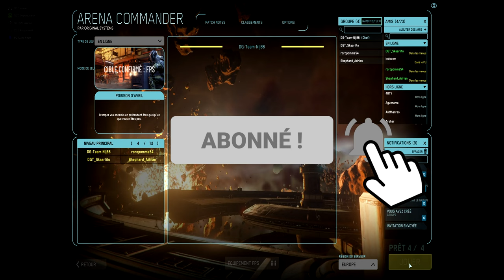Arena Commander Combat Fps Qui Sera Le Meilleur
Bonjour à tous nouvelle vidéo sur Star citizen où on va faire de l'Arena commander en FPS avec les potes de la corporation donc on va faire deux parties je vous ai filmé j'ai décidé que vous ça sera intéressant de vous les mettre bon je vous les ai mis avec une petite musique de fond bien entendu et il y aura d'autres vidéos comme celle-ci qui sortiront très bientôt sur la chaîne Youtube .

Chapitre De La Vidéos :

0:00 intro
0:10 Explication Abonnée vous
2:50 Début De La Manche 1
11:45 Premier Game Finit
12:09 Début De La Seconde Game
21:30 Fin De La Seconde Game